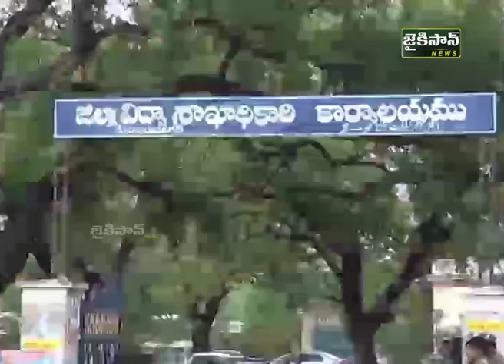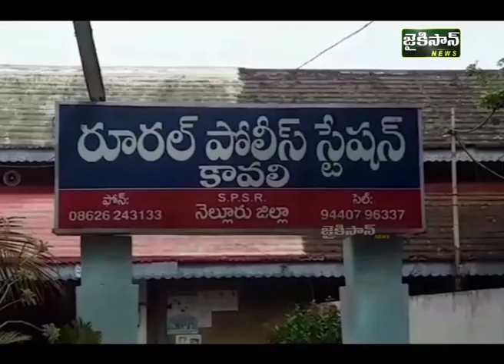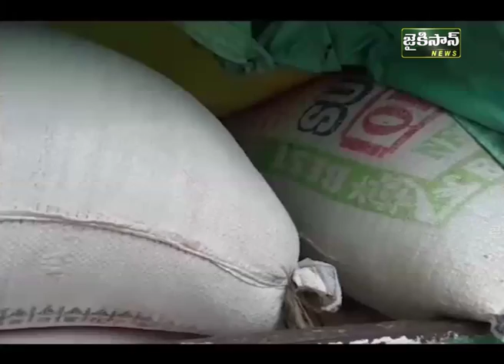అమరావతిలో టీడీపీ సమన్వయ కమిటీ భేటీ | Amaravathi News | CM ChandraBabu | Telugu News | Jaikisan News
అమరావతిలో టీడీపీ సమన్వయ కమిటీ భేటీ. ప్రతిపక్షాల తీరును ఎండగట్టాలని బాబు సూచనలు.
తూర్పు గోదావరి జిల్లాకు చేరుకున్న జగన్ పాదయత్ర. పెద్ద ఎత్తున తరలివచ్చిన వైసీపీ శ్రేణులు.
గిట్టుబాటు ధర కల్పించడంలో ప్రభుత్వం విఫలం. వరంగల్ లో రైతులతో కలిసి టీడీపీ నేతల ధర్నా.